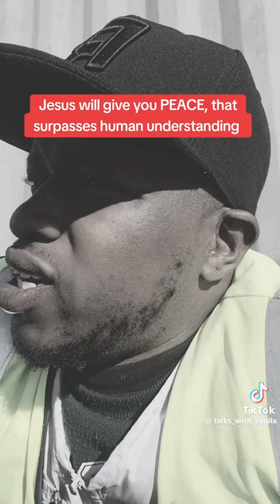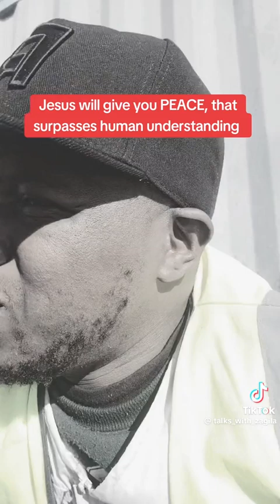talks_with_zagila, Peace only in Jesus Christ 🙏